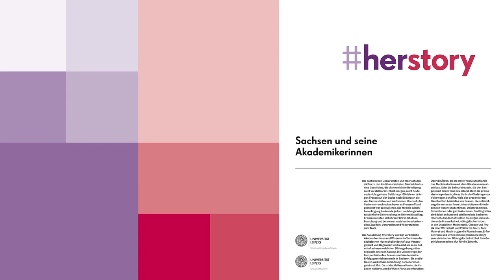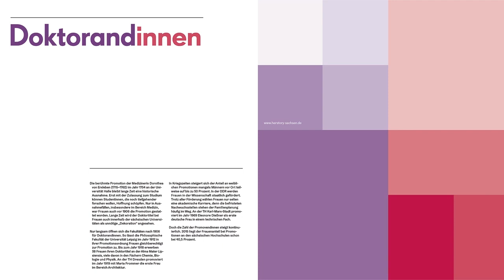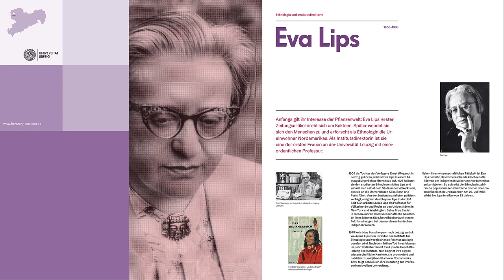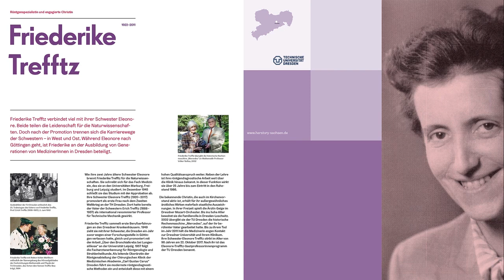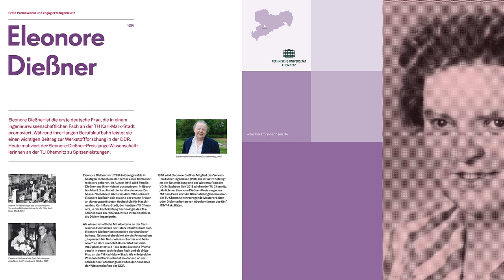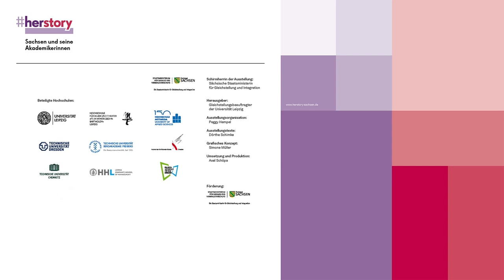herstory – Saxony and its Female Academics | Saxon female doctoral students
The exhibition "herstory. Saxony and its Female Academics" pays tribute to exemplary female academics and scientists from the Saxon university landscape, both from the past and the present, turning them into ambassadors of female educational ambition. The life paths of the women portrayed here are academic success stories made in Saxony. The exhibition's contents are available online in both German and English, as well as in audio format

0:00 herstory – Saxony and its Female Academics
2:33 Female Doctoral Candidates
4:39 Eva Lips – Ethnologist and Institute Director
6:52 Sibylle von Schieszl – Doctorate in Engineering and Automotive Manager
9:27 Friederike Trefftz – X-ray Specialist and Committed Christian
12:31 Claudia Lehmann – Airport Expert and Sought-after Business Lecturer
14:50 Eleonore Dießner – First Female Doctoral Candidate and Committed Engineer
17:19 The Exhibition Project